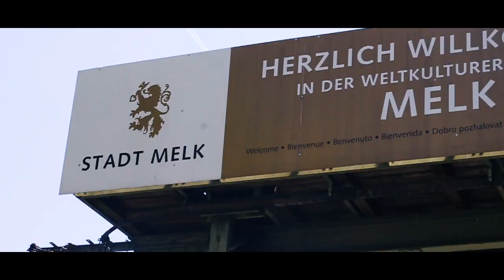Melk, Austria Travel Diary || Viking River Cruises Grand European Tour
On our Viking River Cruises Grand European Tour 2019 we made a short stop in Melk, Austria. We were able to visit Melk, Austria abbey and create this little Melk, Austria travel vlog. It's a short one, but that's because we were soaking in every second of this quaint little town.

Such a beautiful little place! Add it to your must-visit list.